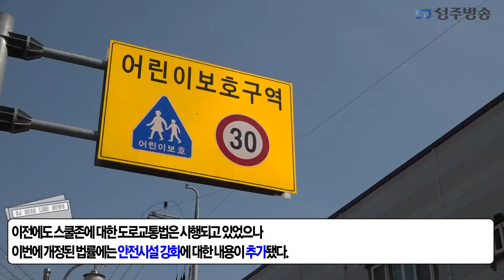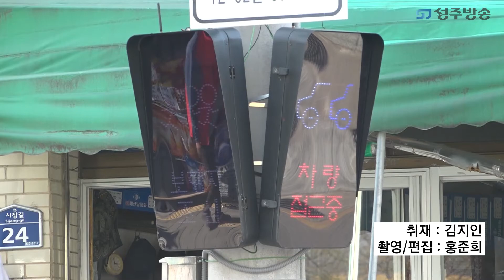스쿨존 '민식이법' 시행... 스쿨존 사고 처벌 강화